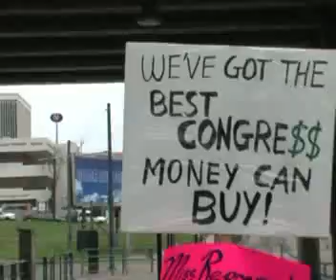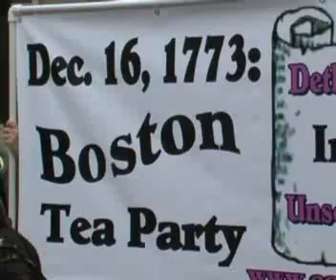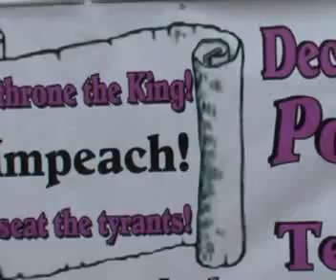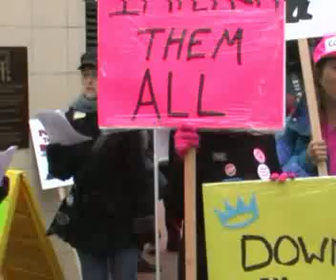Code Pink Portland Christmas Carols for the Grinch Mr. Bush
Yes The Grinch who stole the Presidency fair and square. Christmas Carols for our Leader in Thief... spying on us, warring, and Taking Away Our Constitution! That is the biggest Grinch trick of all. See Code Pink meander through the center of Pioneer Square where the Sheeple are putting on and watching a Christmas show.